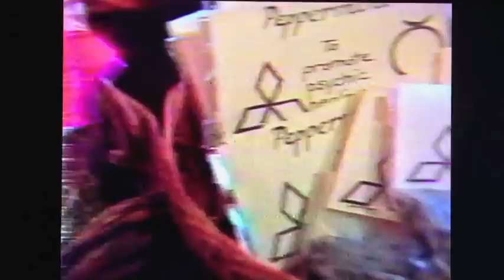Laurie Cabot, Official Witch of Salem, Witches of Eastwick, 1987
Laurie Cabot, Official Witch of Salem, interviewed by PM Magazine -- October, 1987